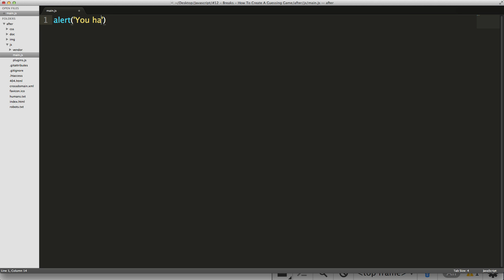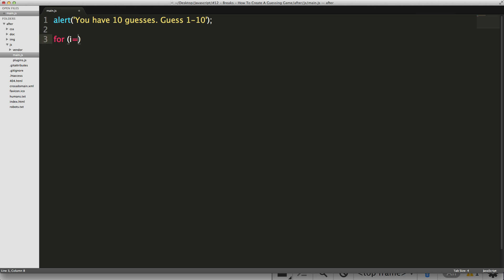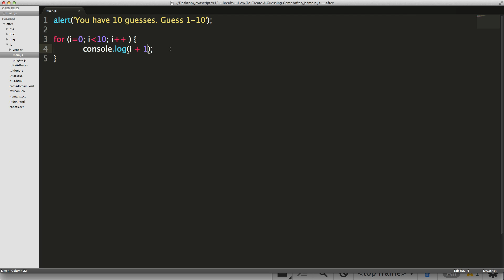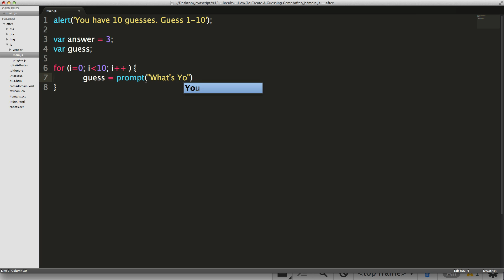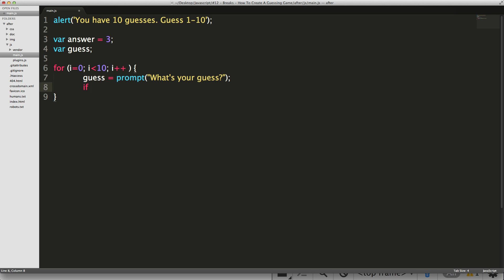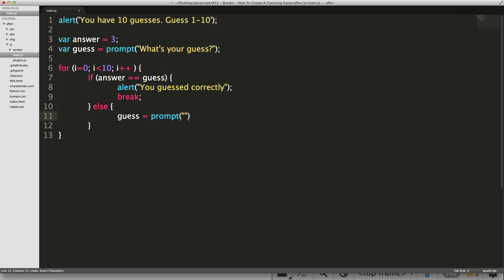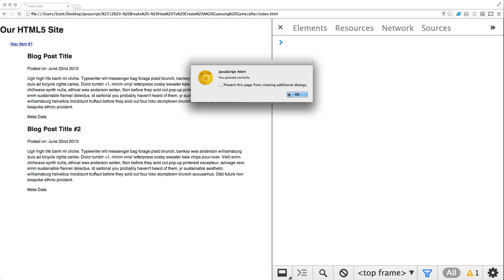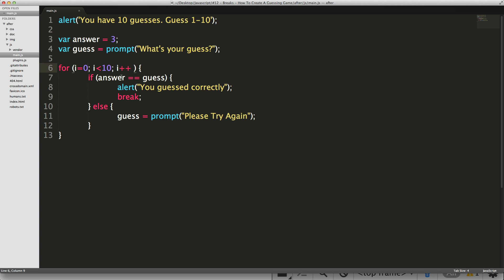JavaScript Tutorials #12 - Breaks - How To Create A Guessing Game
The 12th video in our JavaScript Tutorials series. Here, we create a basic number guessing game using a loop and a break statement to exit our loop.